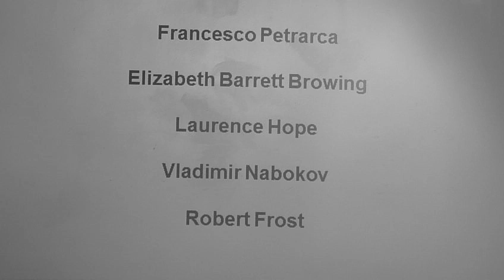Sérgio Duarte (Part 1) - Brazilian Endowment for the Arts, New York, 02.29.12 P1030377